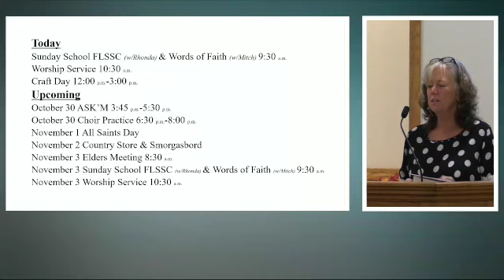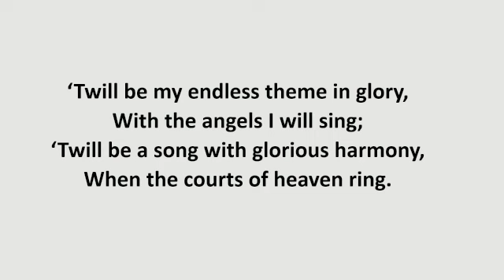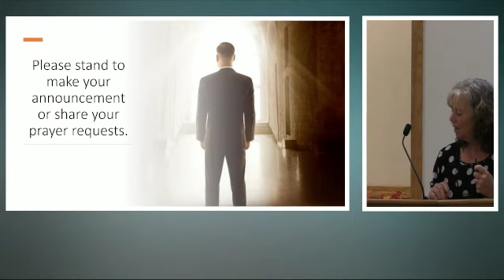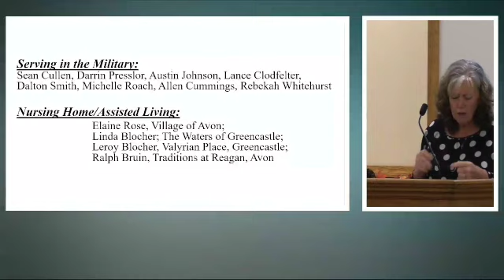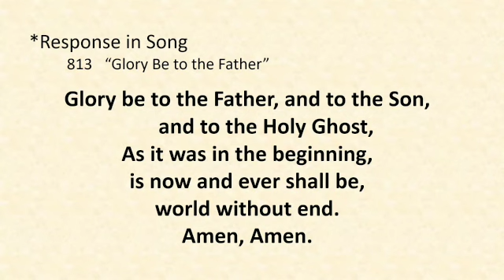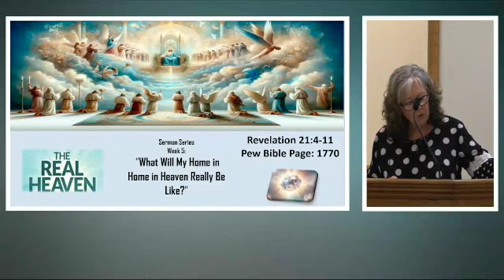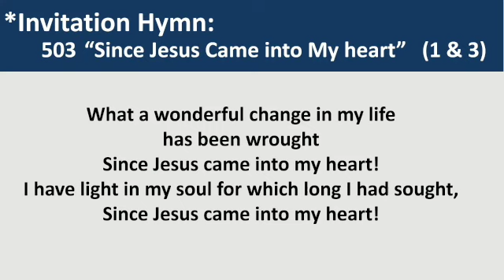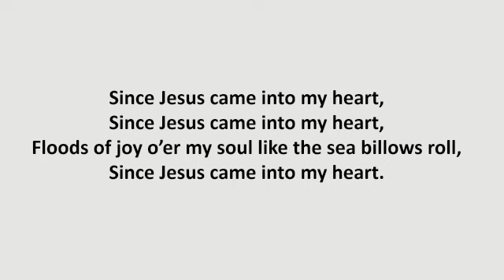Russellville Community Church October 27, 2024